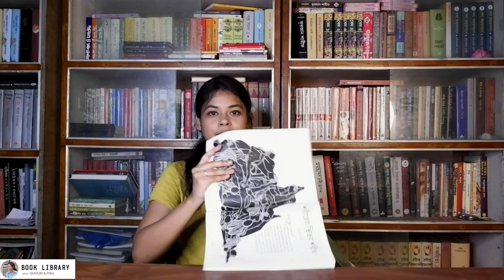Pracheta Gupta Book review। SARADIYA DESH-1430। প্রচেত গুপ্ত এর লেখা বই।শারদীয়া দেশ। BOOK LIBRARY